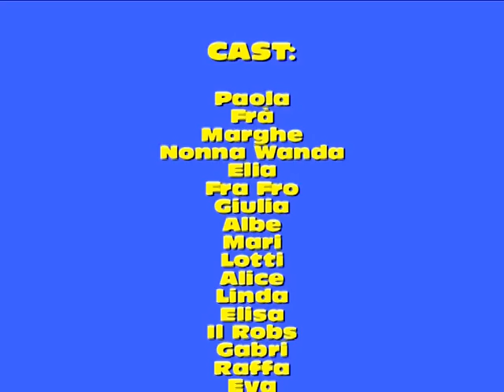Happy Suzie's friends